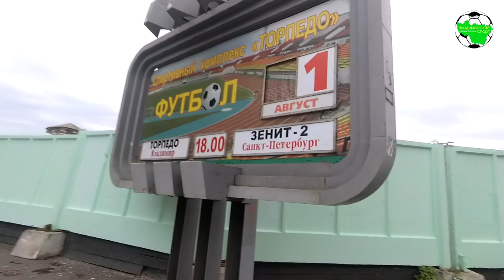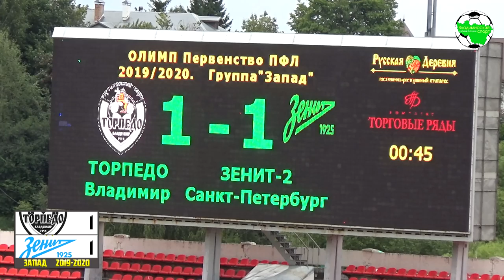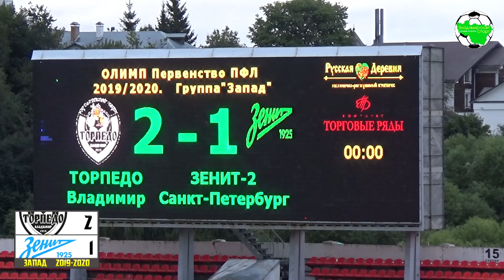Торпедо Вл - Зенит-2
1 августа 2019

В драматичном поединке с «Зенитом-2» владимирское «Торпедо» сумело одержать волевую победу со счётом 2:1. Судьбу противостояния решили точные удары Дмитрия Чернухина перед самым перерывом и Никиты Андреева на 10-ой секунде второго тайма